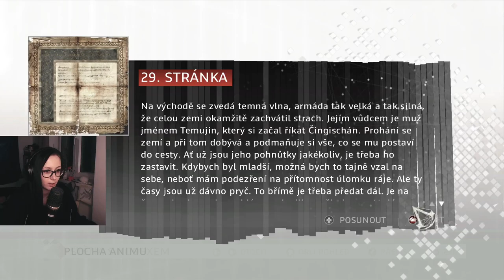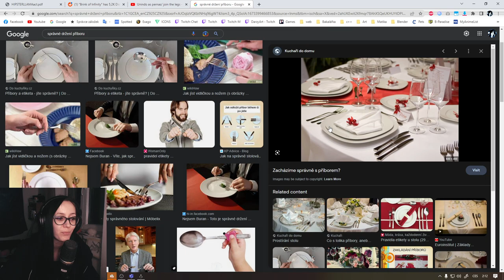Assassin's Creed II | CZ/SK gameplay #6